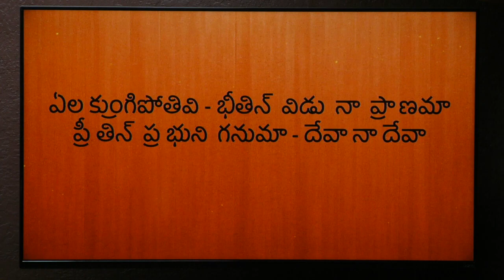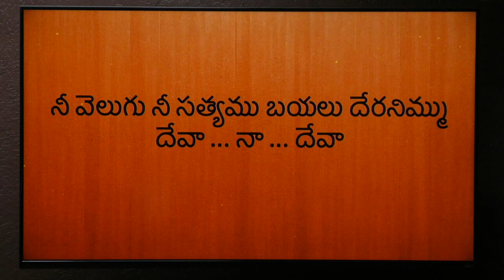nee velugu nee satyamu bayalu daeranimmu